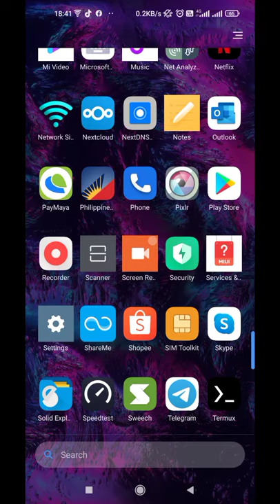DITO Telecommunity in Isulan Sultan Kudarat (Jan 1 2022)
DITO Tel in Isulan Sultan Kudarat
Loc: Isulan TownHall
Freq: 4G-LTE Band 1/28/41